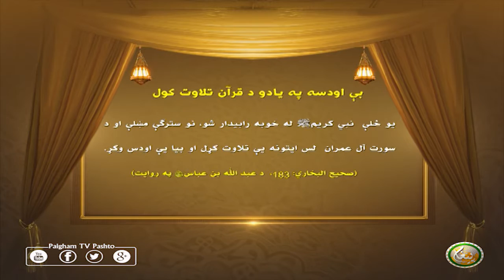بې اودسه په ېادو قرآن تلاوت کول